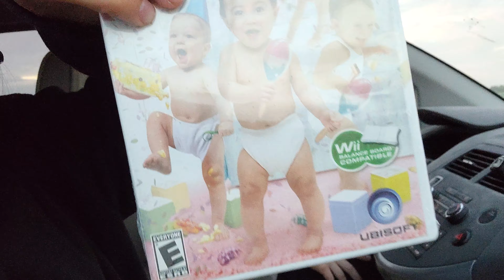I saw minions: the rise of gru on opening night and also bought imagine party babyz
(Isaac's Video Dump)